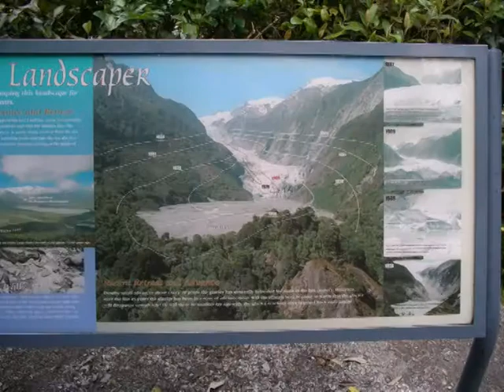New Zeeland deel 3 Nov. 2008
vervolg van onze rondreis door New-Zealand